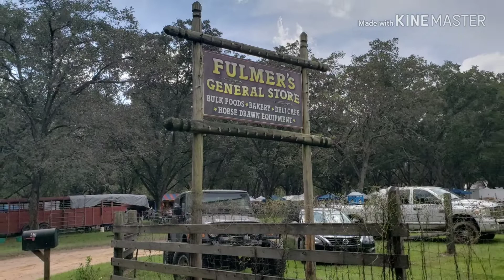Mississippi Pecan Festival - and a little Mud too!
Enjoyed a wonderful weekend with family at the annual Mississippi Pecan Festival. Great time, good food, music, mules... what more could you want? Oh yeah...Mud, and a little buddy to ride with.